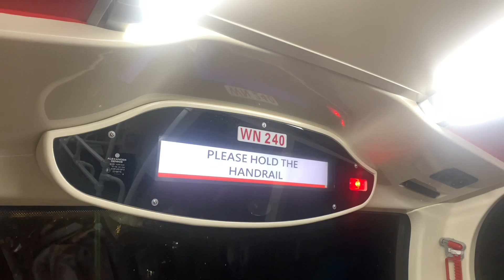九巴67X線 - 何福堂書院 + 請緊握扶手 報站（WN240）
（粵）下一站係何福堂書院。
（英）The next stop is Hoh Fuk Tong College.
（普）下一站是何福堂书院。